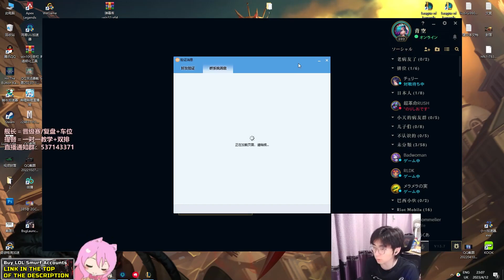When Rank 1 Camille visit JAPANESE Server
❤  Jungle Game plays : @JunglerGap
❤  TopLane Game plays : @TheAlexJonesShowFan
❤  Midlane Game plays : @cnsupermid